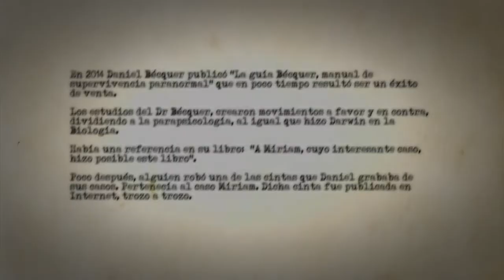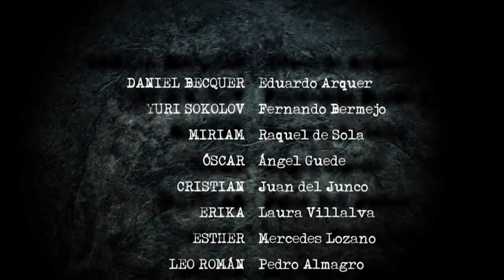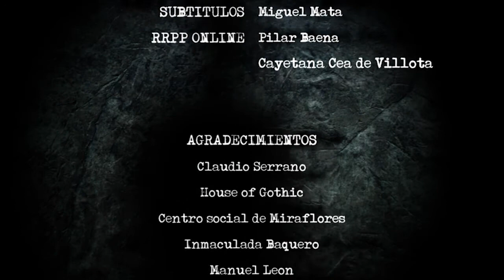The Becquer's Guide. 1x04 - El beso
Todas las historias paralelas, todo lo que ocurrió antes de los capítulos y mucha más información está

Este capítulo ha sido liberado y puedes verlo de día.